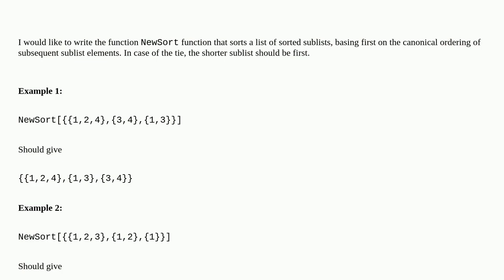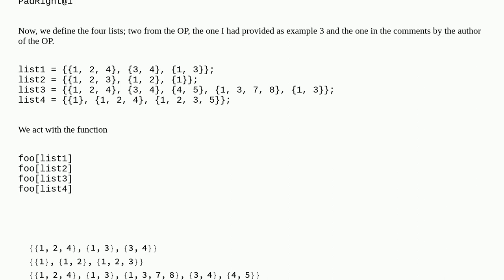Sort the nested list by the sublist content; sublists of different lengths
A special thanks goes out to the community

  sorting list-manipulation functions function-construction